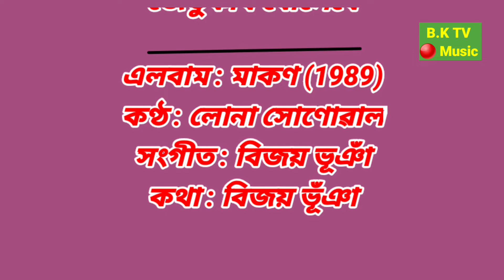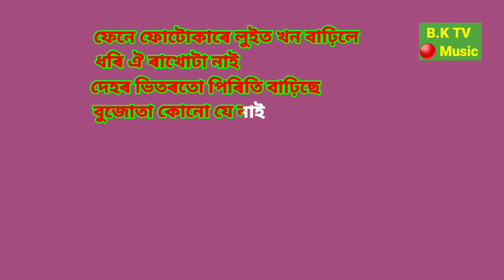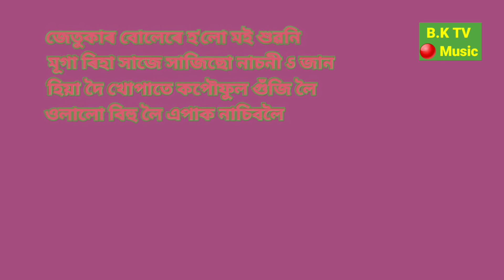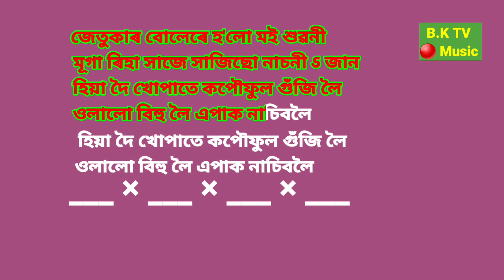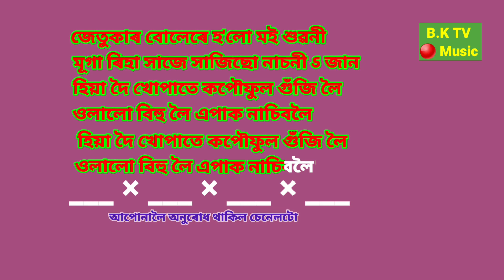Jetukar Bolere Holu Moi Xuwoni **Karaoke**_** জেতুকাৰ বোলেৰে হ'লো মই শুৱনি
Welcome to B.k Tv Music ♬

🙏🏻 নমস্কাৰ 🙏🏻 সমুহ  YouTube দৰ্শকক B.K TV MUSIC চেনেললৈ স্বাগতম ।  কাৰাউকে ট্ৰেক মিউজিকৰ বাবে যোগাযোগ কৰক whatsapp no.06003543513 / 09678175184 নম্বৰলৈ আৰু নতুন নতুন ভিডিও আপলোড দিয়াৰ লগে লগে Notification ৰ দ্বাৰা পোৱাৰ বাবে অনুগ্ৰহ কৰি চেনেলটো সাব্স্ক্ৰাইব কৰক প্ৰতিটো ভিডিও ত এটা কৈ লাইক কৰক । ধন্যবাদ। ।

জেতুকাৰ বোলেৰে

এলবাম : মাকণ (1989)

কণ্ঠ : লোনা সোণোৱাল

সংগীত : বিজয় ভূঞাঁ

কথা : বিজয় ভূ‌ঁঞা

        কথা :

জেতুকাৰ বোলেৰে
হ'লো মই শুৱনী
মূগা ৰিহা সাজে
সাজিছো নাচনী জান
হিয়া দৈ খোপাতে
কপৌফুল গুঁজি লৈ
ওলালো বিহু লৈ
এপাক নাচিবলৈ
হাতে গামে খাৰু
কাণে কেৰু মণি
এই বাৰ বহাগত
লাগিছে পিৰিতি জান
হিয়া দৈ খোপাতে
কপৌফুল গুঁজি লৈ
ওলালো বিহু লৈ
এপাক নাচিবলৈ

ফেনে ফোটোকাৰে
লুইত খন বাঢ়িলে
ধৰি ঐ ৰাখোটা নাই
দেহৰ ভিতৰতো
পিৰিতি বাঢ়িছে
বুজোতা কোনো যেন নাই
ফেনে ফোটোকাৰে
লুইত খন বাঢ়িলে
দেহৰ ভিতৰতো
পিৰিতি বাঢ়িছে
মোৰ মন অবুজন
মোৰ মন অবুজন
ওলালো বিহুলৈ
চেনাইক লগ পাবলৈ
থুৰিয়া তামোল খন
তোকে খোৱাবলৈ
জেতুকাৰ বোলেৰে
হ'লো মই শুৱনী
মূগা ৰিহা সাজে
সাজিছো নাচনী জান
হিয়া দৈ খোপাতে
কপৌফুল গুঁজি লৈ
ওলালো বিহু লৈ
এপাক নাচিবলৈ

মনৰে কথাবোৰ
মনতে ৰাখিছো
কোনে যে শুনোতা নাই
গোপনে গোপনে
তোকে হে ভাবিছো
মৰমে কলিজা খায়
মনৰে কথাবোৰ
মনতে ৰাখিছে
গোপনে গোপনে
তোকে হে ভাবিছো
মৰমে কলিজা খায়
মোৰ মন অবুজন
মোৰ মন অবুজন
মোহনী লগোৱা
হাঁচটি খন লৈ
ওলালো বিহুতে
তোকে যাচিবলৈ
জেতুকাৰ বোলেৰে
হ'লে মই শুৱনী
মূগা ৰিহা সাজে
সাজিছো নাচনী জান
হিয়া দৈ খোপাতে
কপৌফুল গুঁজি লৈ
ওলালো বিহু লৈ
এপাক নাচিবলৈ
হিয়া দৈ খোপাতে
কপৌফুল গুঁজি লৈ
ওলালো বিহু লৈ
এপাক নাচিবলৈ